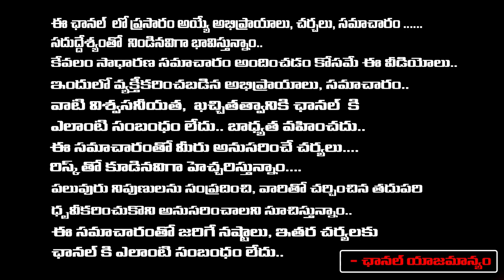Finding Relief: Effective Treatment for Vertigo and its Symptoms | Dr. Nivedhitha Explains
Are you or someone you know struggling with vertigo? In this informative video, Dr. Nivedhitha, a seasoned medical professional, sheds light on the effective treatment options for vertigo and provides valuable insights into recognizing its symptoms.

Vertigo can significantly impact one's daily life, causing dizziness, nausea, and imbalance. Dr. Nivedhitha discusses various treatment modalities, ranging from lifestyle adjustments to medical interventions, that can help manage and alleviate vertigo symptoms.

📍 Location: KIMS-SUNSHINE Hospitals - PG Road, opposite Parsi Dharamsala, Paradise, Sappu Bagh Apartment, Jogani, Ramgopalpet, Secunderabad, Telangana 500003⁠